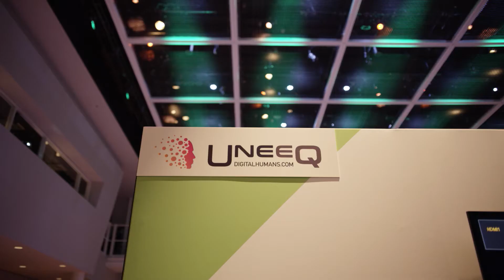UneeQ at Samsung CEO Summit 2019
UneeQ digital humans are AI-powered lifelike beings that can recreate the best parts of human interaction—conversation, communication and emotional connection. They can work in virtually any industry and across a huge number of use cases.

But, unlike real people, digital humans are accessible 24 hours a day, seven days a week; they never have an off day; they never forget; and they can use deep troves of data to provide in-depth, real-time answers.